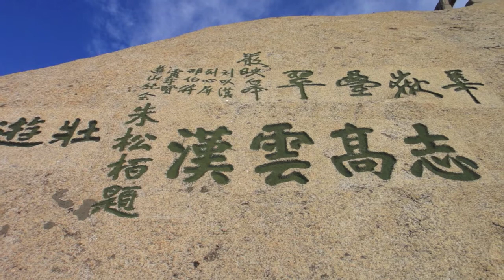華山 Huashan 2011 北峰頂全景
西嶽華山 北峰頂全景  Stunning Views at mountain Huashan